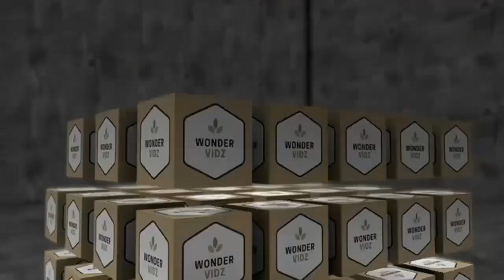Nest & Eggs Burn - Amazing Crazy Experiment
The best channel on YouTube to show you the experiments related to all topics. We entertain you through our best experimental videos, Life Hacks and crazy video, so friends keep enjoying with us.